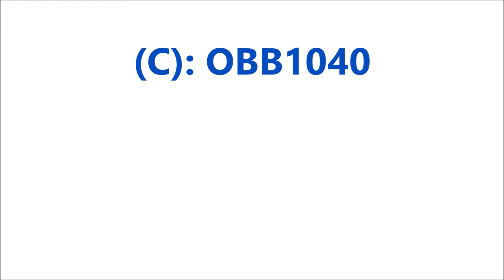Eisenbahnvideo Rügen (Schmalspur), Mecklenburg Vorpommern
Viel Dampf auf den Gleisen des "Rasenden Roland" auf Rügen am 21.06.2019